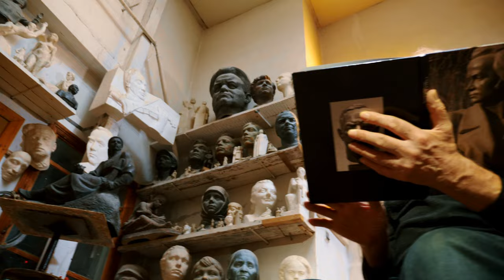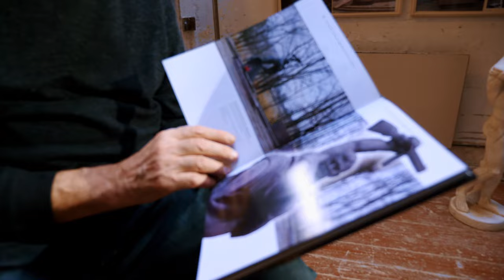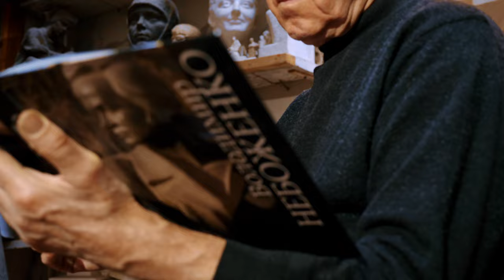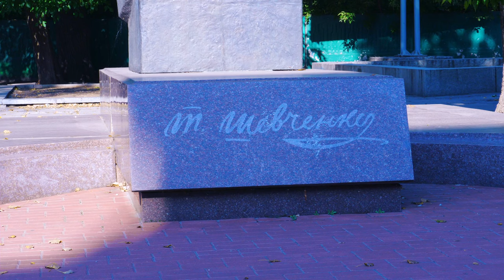"Я буду маестро!" - історія автора відомих пам'ятників, скульптора Володимира Небоженка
Багато хто з вас тисячу разів проходив повз ці пам'ятки. А чи знаєте ви, що це рука дніпровського скульптора Володимира Небоженка?
Народний художник України, почесний громадянин міста, автор численних скульптур, які митцю вдалося створити за більш ніж 50 років плідної праці.
Людина, яка живе заради мистецтва.
У доробку автора пам'ятники молодому Тарасу Шевченку, Олександру Полю і воїнам 152-ї стрілецької дивізії.
На його долю випало пережити дві страшні війни, складне дитинство. Батько так і не повернувся з фронту. Матері довелося самотужки виховувати чотирьох дітей.
Наймолодший Володимир розумів відповідальність за обраний шлях і в усьому намагався бути найкращим.
Не зупинився він і зараз. Продовжує  створювати нові скульптури, які передають характер, почуття, волю, харизму як видатних людей, так і звичайних, але не менш особливих українців.

У свої 82 роки Володимир Небоженко постійно в роботі.
У задумах працювати не покладаючи рук. Бо то щастя - бути корисним, знати, що твоє мистецтво потрібне людям.
Про життя скульптора дивіться у програмі "Український характер".